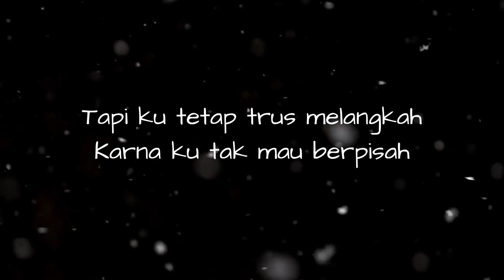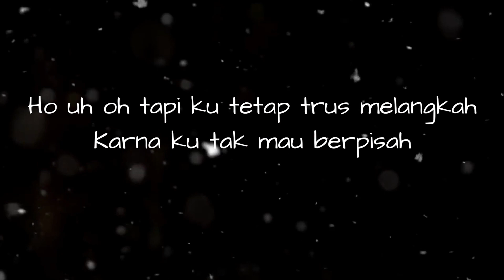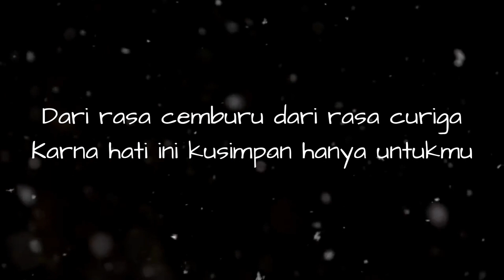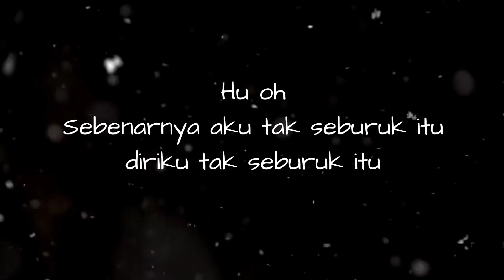SEMATA KARENAMU LIRIK - MARIO G KLAU